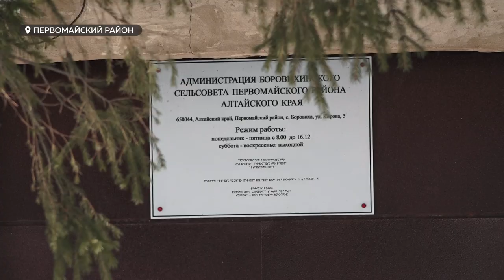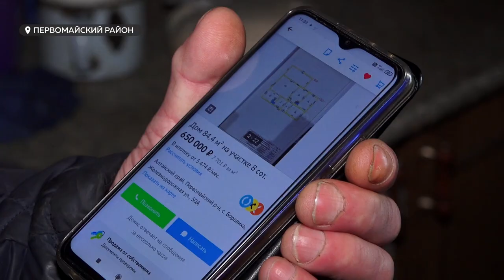"Из огня в полымя": семья погорельцев из Боровихи может остаться на улице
Семья погорельцев из алтайского села вот-вот останется на улице. Судебные приставы выставляют за дверь семью, которая прожила в ветхом доме в селе Боровиха больше 20 лет.  Напомним, наш телеканала уже освещал проблему несколько лет назад, после репортажа у погорельцев появилась надежда сохранить дом: они приготовили деньги, но стоимость на аукционе перебил житель другого района, заплатив за дом на 26 тысяч больше! Куда идти отчаявшемся людям и почему жилье не получилось оформить в собственность раньше, узнавала Валентина Аскерова.